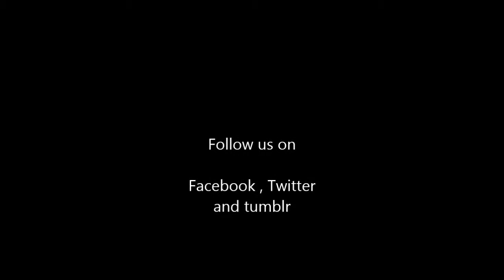TinyKeep Teaser Trailer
All the intense creature filled, randomly generated dungeons, ruins and hellscapes you could ever want will be available on Steam and other major digital distribution channels when Phigames and Digital Tribe release the highly anticipated indie crawler TinyKeep this September 29th for a suggested retail price of $14.99.